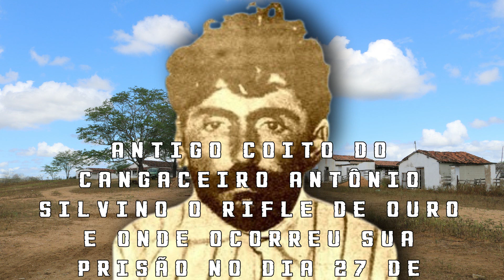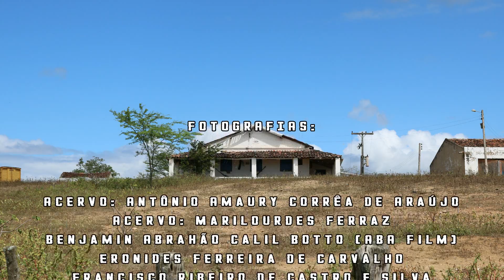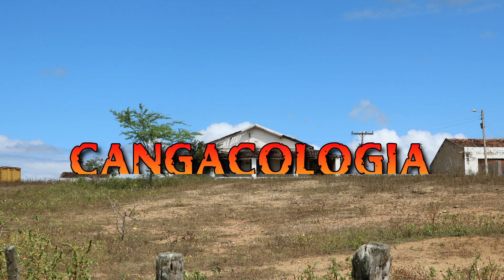FAZENDA LAGOA DA LAJE - ÚLTIMO ESCONDERIJO DO RIFLE DE OURO.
Engana-se aquele que pensa que o cangaço possui apenas um personagem principal, pois em tempos passados quando os sertões nordestinos eram infestados pelo cangaceirismo/banditismo haviam homens destemidos e dispostos a morrer ou a matar por aquilo que acreditavam. Em um sertão onde a vingança era uma constante e a morte uma sombra que rondava em meio ao sol causticante e ardente em busca de suas vítimas.

Nesse cenário surgiram homens dispostos a tudo, desprendidos do desejo de viver e apegados ao propósito de matar, seja por conta de buscas por vinganças ou simplesmente atraídos pela "vida fácil" e livre que o cangaço proporcionava àqueles que nele ingressavam.

Antônio Silvino, precursor de Lampião que atuou no cangaço entre os anos de 1898 e 1914, personagem protagonista desse documentário, foi um desses personagens de grande destaque na história cangaceira. Um homem que enveredou em um caminho árduo e perigoso em busca de vingança contra o assassinato de seu pai e escreveu seu nome nas páginas da história nordestina como um dos cangaceiros mais valentes e destemidos de toda a história cangaceira.

Nesse vídeo apresentarei uma filmagem detalhada da Fazenda Lagoa da Laje, onde Antônio Silvino e bando costumeiramente se escondiam e onde foram atacados pela polícia pernambucana, ocasionando a prisão do Rifle de Ouro ocorrida no dia 27 de novembro de 1914.

Forte abraço!

Atenciosamente:
Geraldo Antônio de S. Júnior - Criador e administrador dos canais Cangaçologia, Cangaçologia Shorts e Arquivo Nordeste.